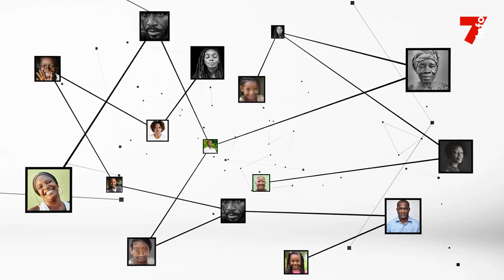Armand Gohourou (FIF) : "La FIF poursuivra tous ceux qui utilisent ses logos pour des confections "